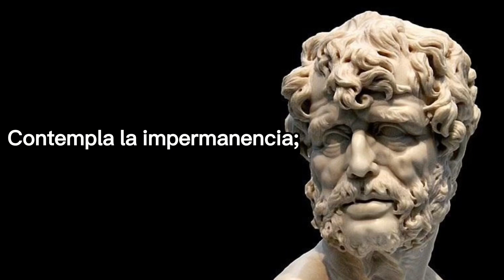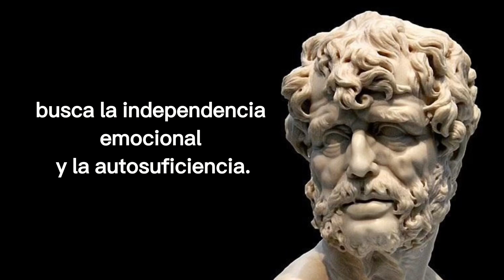8 Principios ESTOICOS y Mejora tu vida personal. Disciplina Estoica.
Disciplina Estoica. Te cuento 8 principios estoicos.